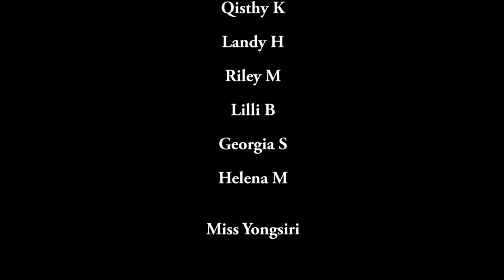BGHS Year 11 Jindabyne 2014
Burwood girls year 11 Jindabyne camp 2014